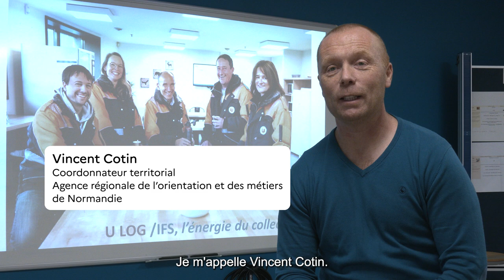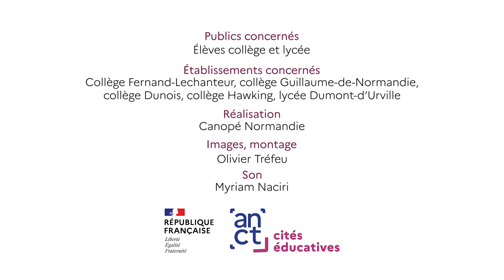#1 Parcours Avenir visite d'entreprise avec les élèves du collège Lechanteur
Visite des entreprises locales pour aider les collégiens dans leur choix d'orientation.
Depuis 2022, la ville de Caen a obtenu le label Cité éducative avec DSDEN PréfectureCalvados.